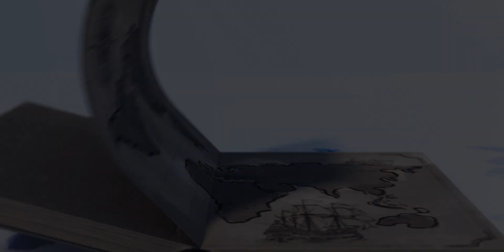Fastest UK Study Visa | Apply for UK Student Visa | UK Study Visa Process | UK September Intake 2023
Know the process of getting Fastest UK Study Visa. Get UK Study Visa in 24 hours. Decrease the process time of UK Student Visa. Planning to Apply for UK Student Visa. Know the latest UK Study Visa Process. Also know UK September Intake 2023. Must watch video for students planning to apply in UK September Intake 2023

⏩ Must Watch:-